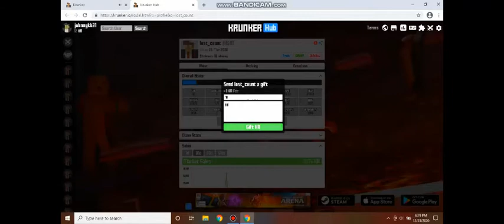Krunker.io Video Game: "Just For Fun" Level 69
Johnnykk31 - Stay Safe!
Going Around The Map ( Industry )
Have a Happy Holidays!